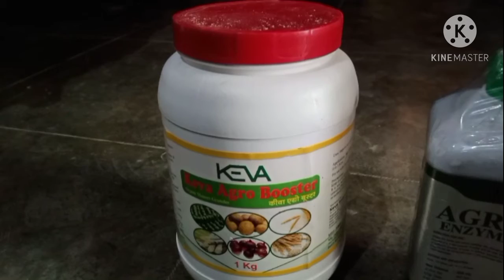Natural agriculture product in keva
dhakkan Telugu channel,muchatlu.palle muchatlu